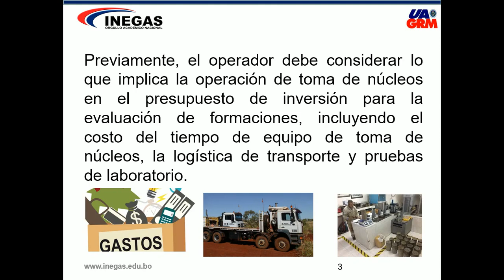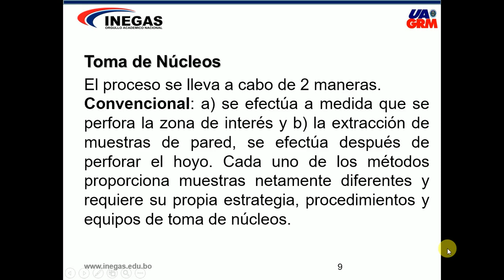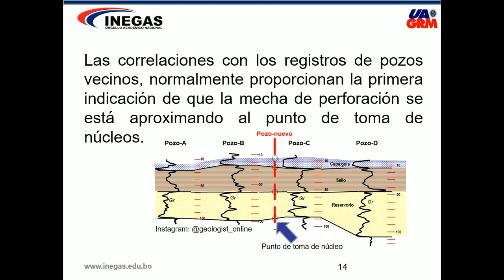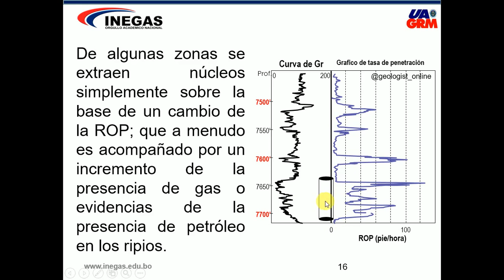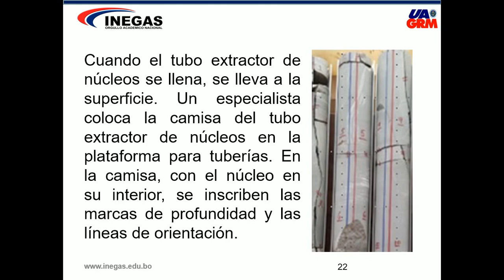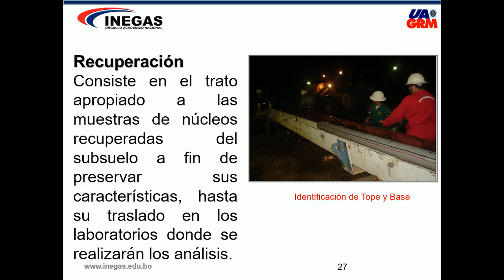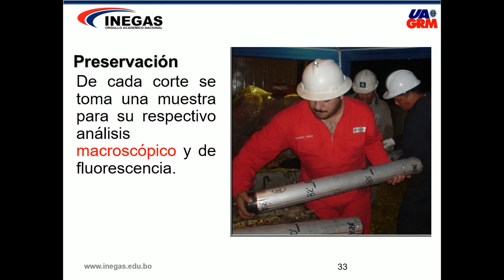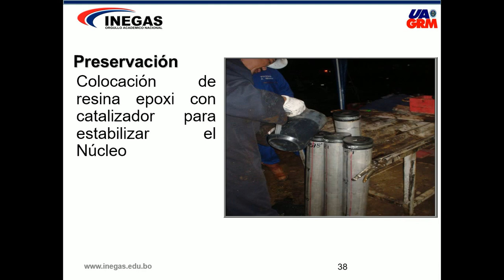Recuperación del testigo y preservación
Capitulos 6 y 7